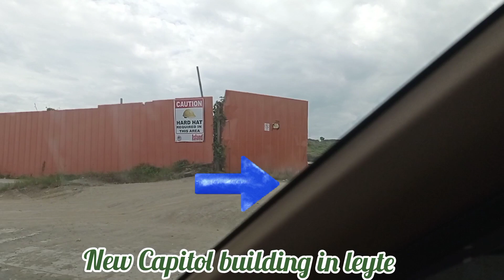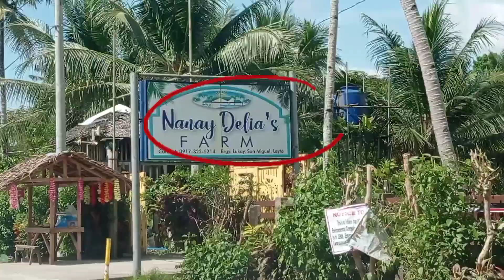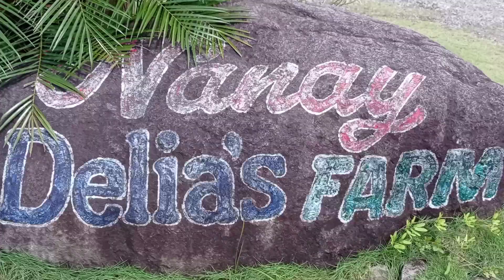Nanay Delia's Farm located at Brgy. Lukay , San Miguel, Leyte